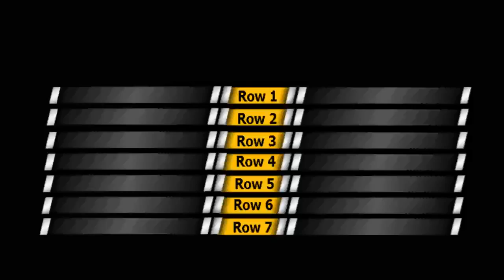Princeton Speedway 5 16 14 Hornet Races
All graphics ,video, photography are property of Dirt Race Central.